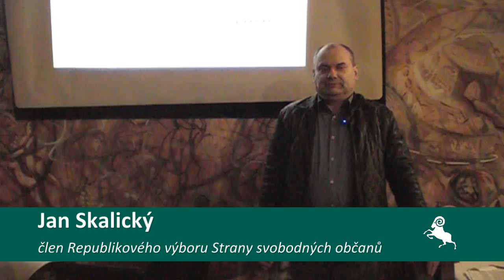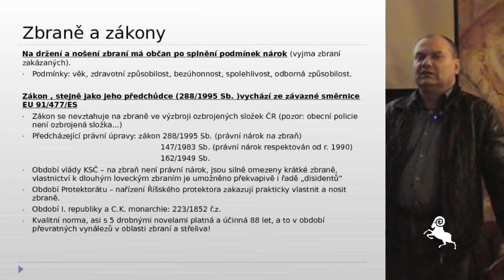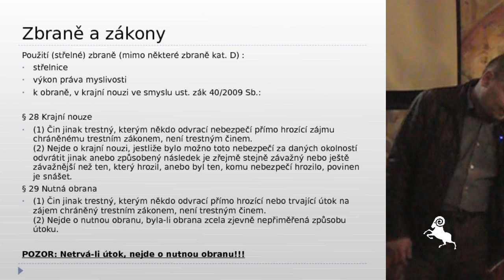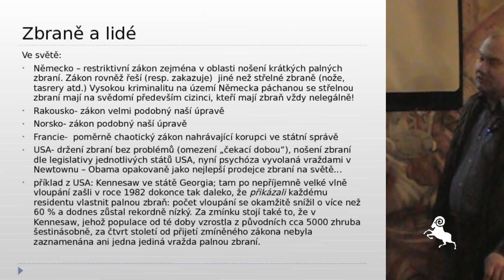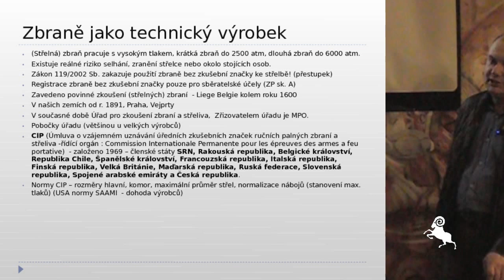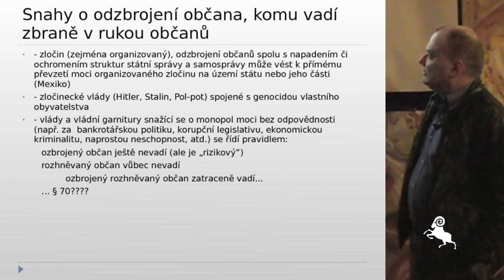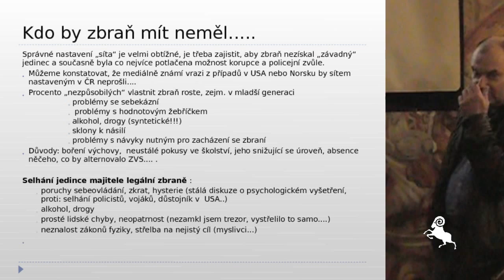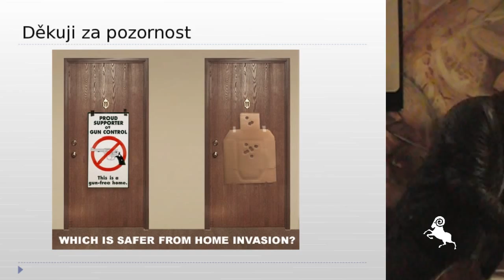Beseda Svobodných: Zbraně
Člen republikového výboru Strany svobodných občanů Jan Skalický hovoří především o současné české legislativě týkající se zbraní a možnosti jejich použití.